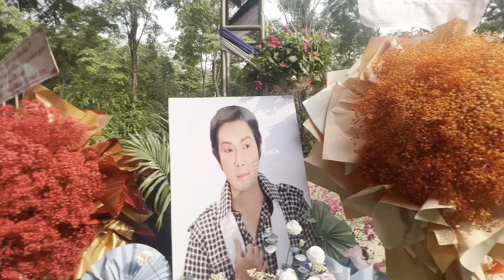Chiều 27/4/2023"Mộ NSUT VŨ LINH"Chị Gái Đốt Tiền Cho Cậu 5 Làm Từ Thiện" Vị Sự Từ Đồng Nai Vào"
Chiều 27/4/2023"Mộ NSUT VŨ LINH"Chị Gaia Đôt Tiền Cho Cậu 5 Làm Từ Thiện" Vị Sự Từ Đồng Nai Vào"duyminhvlog